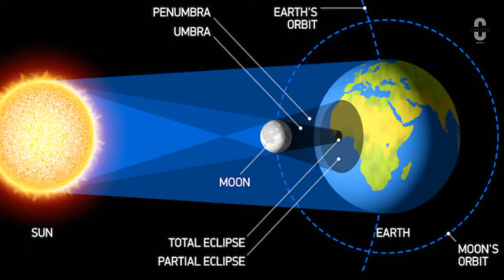JADWAL GERHANA MATAHARI yang akan terjadi! INDONESIA akan kebagian!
Ingin tahu bagaimana cara menyaksikan Gerhana Matahari tahun 2024 di negara Anda? Video ini membahas jadwal Gerhana Matahari yang akan terjadi pada tahun 2024, termasuk Gerhana Matahari Total yang menggelapkan sebagian wilayah Amerika Serikat, Meksiko, dan Kanada pada tanggal 8 April 2024. Cari tahu kapan Indonesia berkesempatan untuk menyaksikan peristiwa langit yang langka ini! Pelajari tentang fenomena Gerhana Matahari Total dan mengapa fenomena ini terjadi ketika Bulan berada di antara Matahari dan Bumi, menghasilkan bayangan yang dikenal sebagai umbra. Tandai kalender Anda karena kesempatan untuk menyaksikan Gerhana Matahari Total ini adalah pengalaman sekali seumur hidup, di mana siang hari berubah menjadi malam, bintang-bintang dan planet-planet menjadi terlihat, dan suhu menurun. Dapatkan informasi terbaru tentang pergerakan Matahari, Bumi, dan Bulan yang menyebabkan terjadinya gerhana matahari dan bagaimana gerhana matahari dapat diprediksi. Temukan bagaimana revolusi Bumi mengelilingi Matahari menghasilkan peristiwa astronomi yang memukau ini. Jangan lewatkan Gerhana Matahari Cincin yang akan datang pada bulan Oktober 2024 yang dapat dilihat di Chili dan Argentina, dan tandai kalender Anda untuk Gerhana Matahari Total berikutnya pada bulan Agustus 2026 yang melintasi Greenland, Islandia, Spanyol, Rusia, dan sebagian wilayah Portugal. Yang menarik, Indonesia akan mengalami Gerhana Matahari Total lagi dalam 18 tahun dari sekarang, setelah yang terakhir terjadi pada tahun 2016. Bersabarlah dan bersiaplah untuk menyaksikan fenomena alam yang menakjubkan ini!